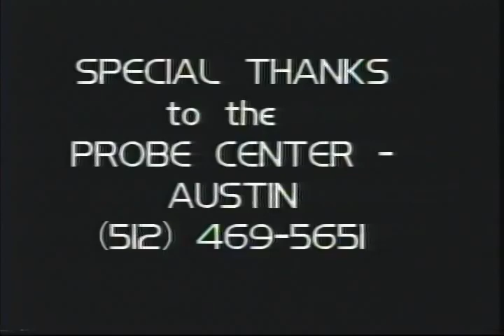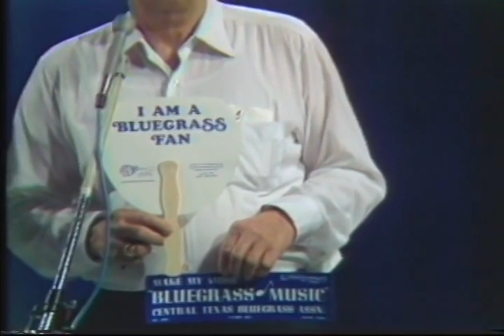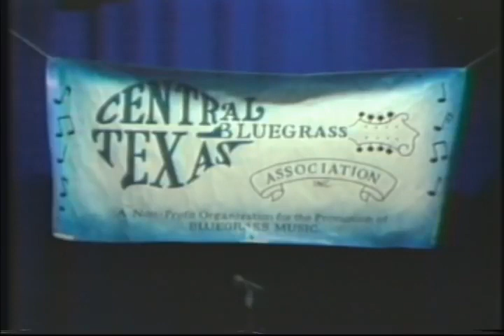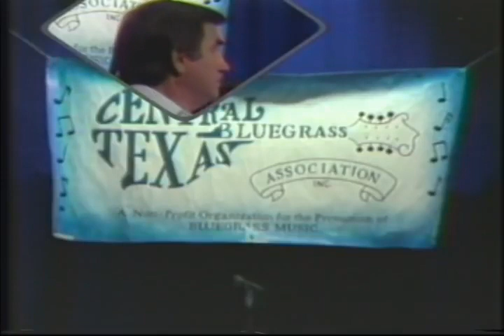FAVORITE OLD TIME CHRISTIAN BLUEGRASS GOSPEL MUSIC PSALM 984 5